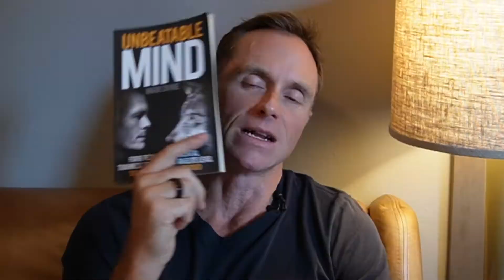4 Books You Should Read Right Now!-Jason Wright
These are 4 books I've just read recently, and they are all winners! Do some pushups for your brain-Read!

Comfort Crisis
The Richest Man in Babylon
How to Live
The Unbeatable Mind

Listen to The Jason Wright Show